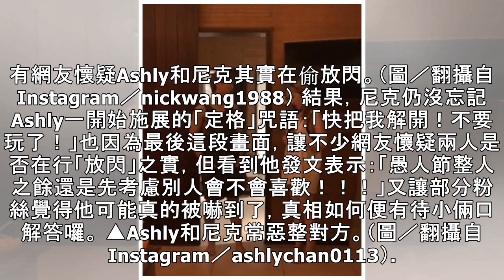Ashly愚人節整過頭！ 尼克變臉「幾歲了還這麼幼稚」：真的生氣